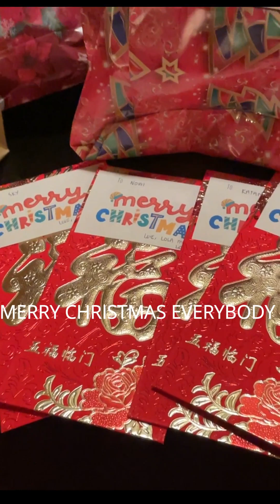MERRY CHRISTMAS ! ! !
Nag Notse Buena kaming lahat mag-anak!